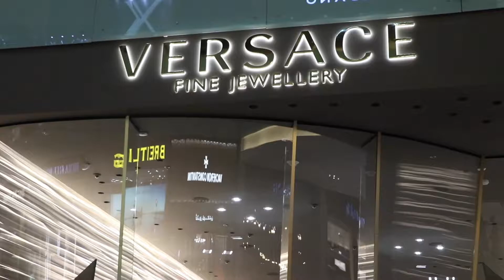Dubai Shopping Festival | Maya Diab X Versace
Maya Diab's visit to the Versace store at The Dubai Mall with Dubai Shopping Festival